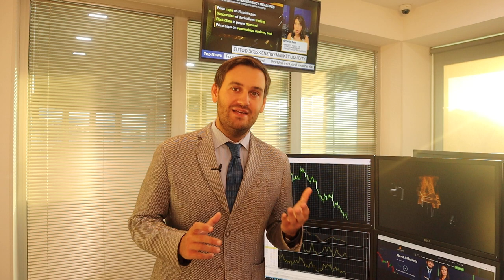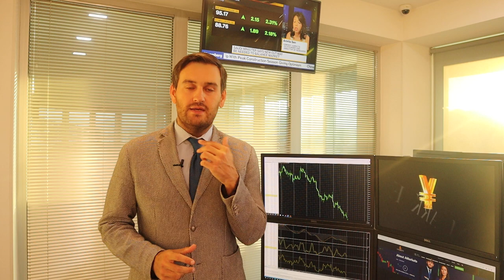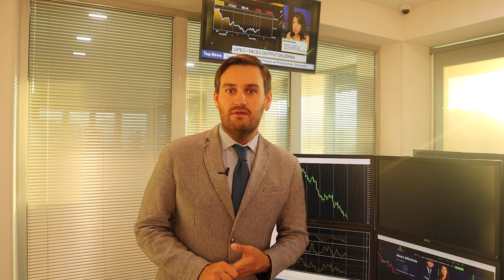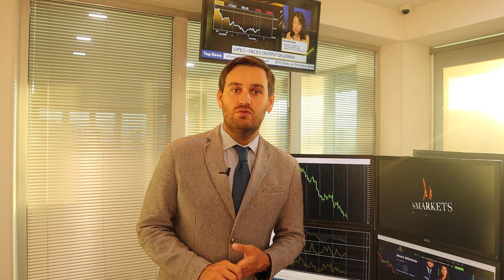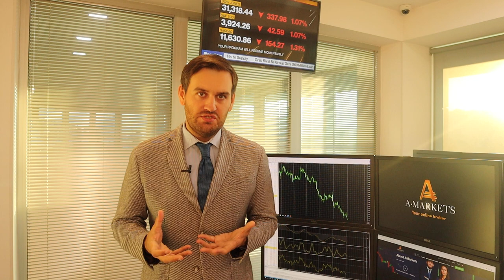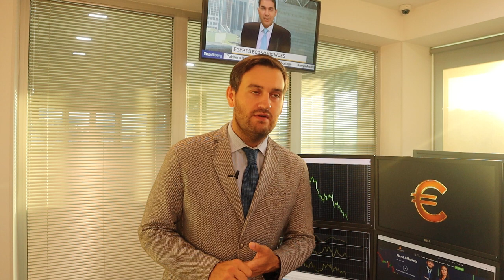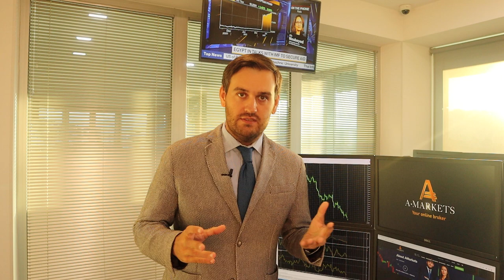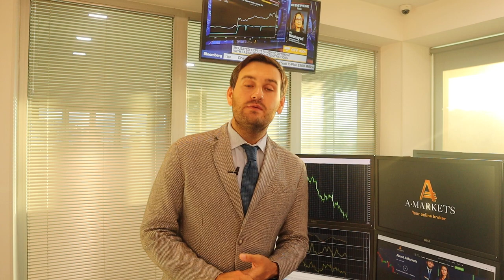Самые важные события недели | AMarkets